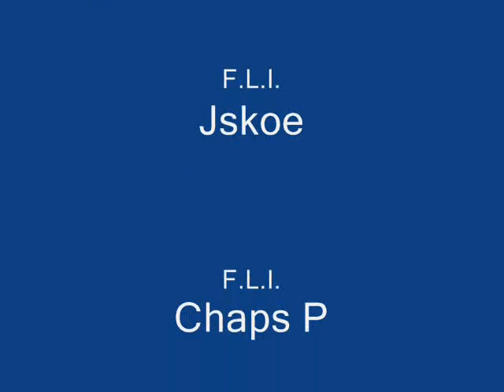Lookin' For Love - FLI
The first single from the upcoming album/mixtape from FLI. Femalez Love It. Single/Video is Lookin' for Love. Mixtape will be released within the next week.